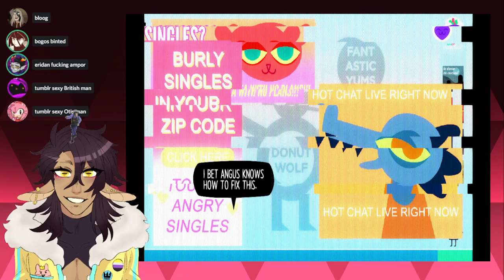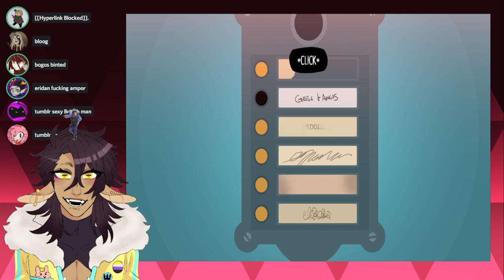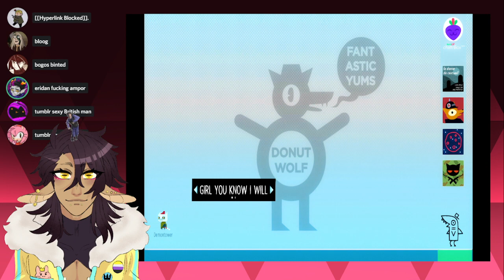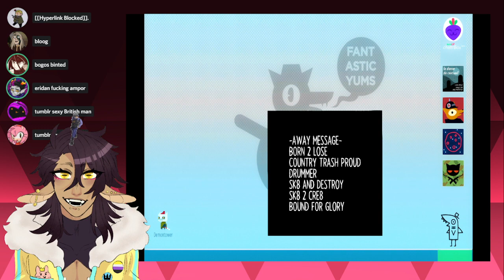[ENG] we're trash mammals now [NitW (1)]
SPOOKY NEW GAME BC I MISS NIGHT IN THE WOODS ! and i cant buy we know the devil yet so cant stream that one. yet
[  SOCIAL MEDIA  ]

I have a redbubble store too !
Art commissions are ALSO open !

[ OTHER PANAS YOU SHOULD FOLLOW ! ]
@ HELLBOI__